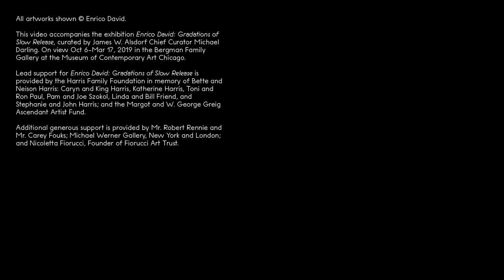Enrico David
In his London studio, Enrico David discusses his process and artwork made over the past two decades. He explores a wide range of emotional states using the human figure, revisiting themes and characters throughout his work.

Visit in person:
"Enrico David: Gradations of Slow Release"
Sep 29, 2018–Mar 10, 2019